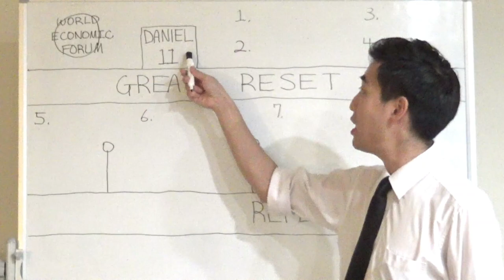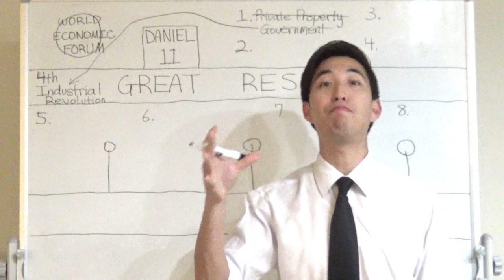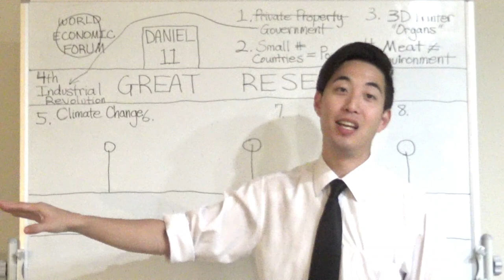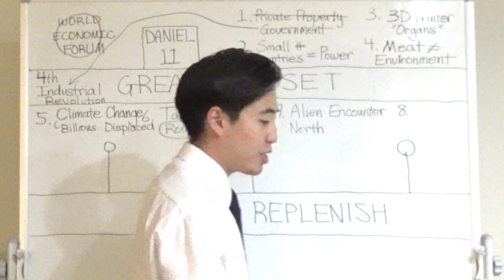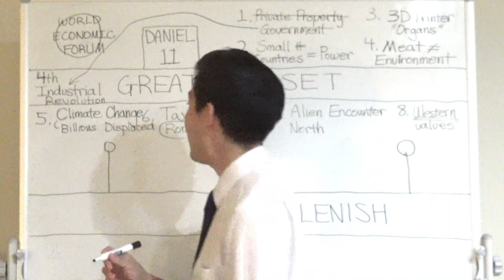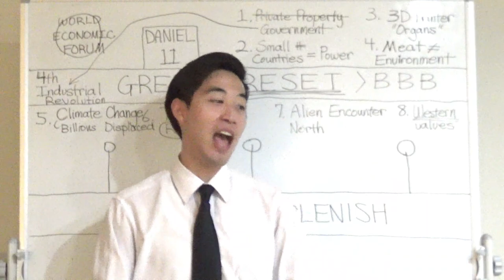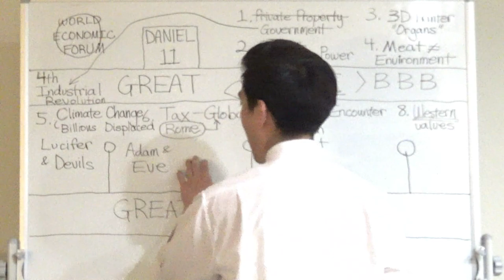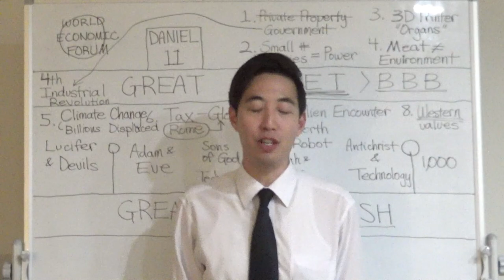The Great Reset | Dr. Gene Kim